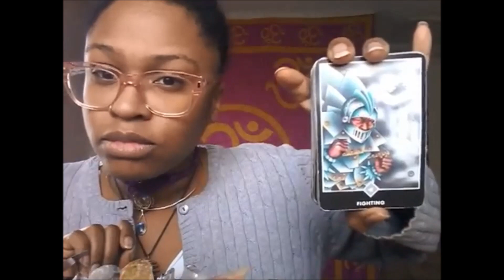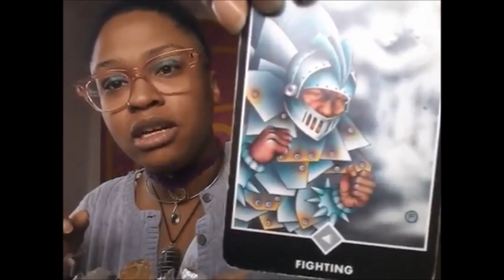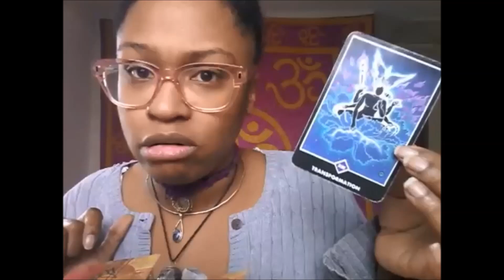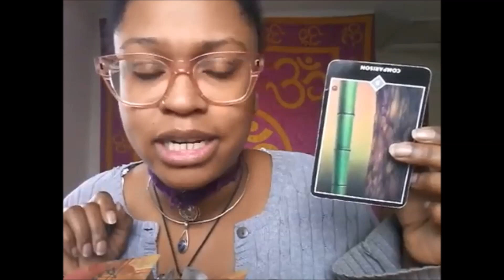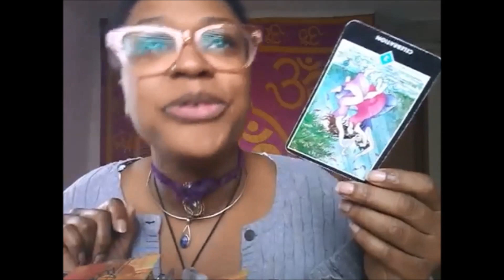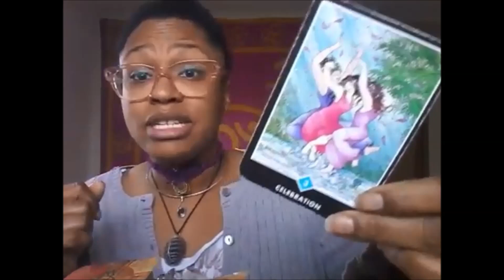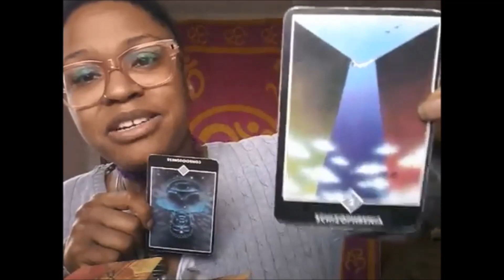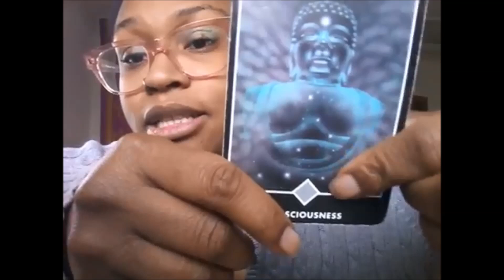TAURUS November 2018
Click here to request extended reading!

i stream LIVE every Wednesday @ 9 p.m. Central time in the U.S. for Free Rapid Fire 1-Card Readings.

Or just holler at me!